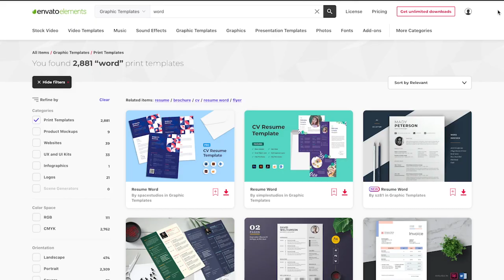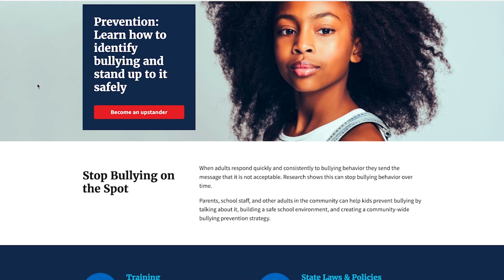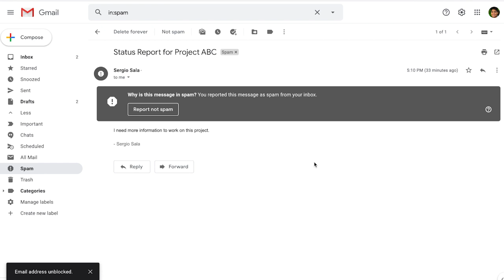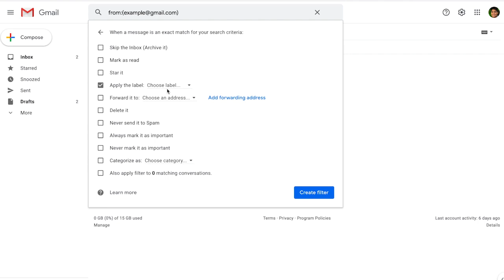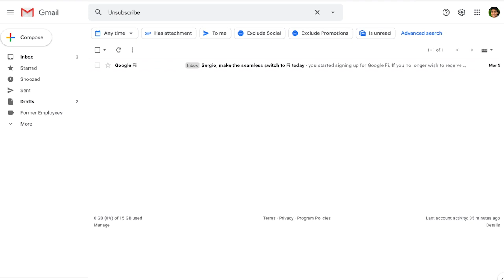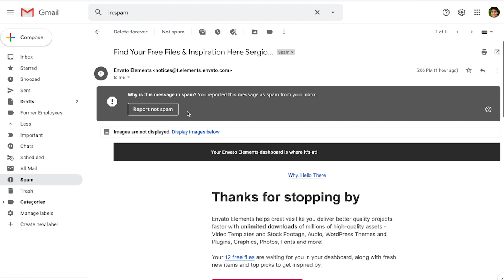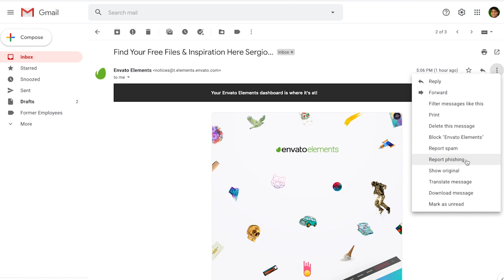How to Filter & Block Unwanted Email in Gmail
Learn how to block emails in Gmail and use Gmail filters to stop spam and other unwanted emails.  ► Download Unlimited Stock Photos, Fonts & Templates with Envato Elements

You may receive dozens, maybe even hundreds, of email messages each day, but many are spam email or otherwise unwanted. Fortunately, Gmail has a pretty good spam email management system. Even so, there are still times you will want to know how to block someone in Gmail.

It could be that you're still on an email list from a former project, despite asking to be removed. It could be that someone you know has been sending you distracting messages. Perhaps, the unwanted messages are spam email.

Cut email clutter from your Gmail inbox. We’ll show you how to stop unwanted emails in Gmail from filling up in your inbox with Gmail filters. You’ll also learn many options for unsubscribing. Get control over unwanted email today!

Here's what you'll learn:
 - 0:40 How to filter and block unwanted emails in Gmail
 - 1:32 How to block messages from a sender
 - 2:39 How to filter out messages from a certain sender
 - 3:44 How to block unwanted group emails
 - 4:47 How to report spam messages
 - 5:30 How to report scams and phishing messages
 - 6:03 Conclusion

Read more on How to Filter & Block Unwanted Emails (Spam) in Gmail

Envato Tuts+
Discover free how-to tutorials and online courses. Design a logo, create a website, build an app, or learn a new skill